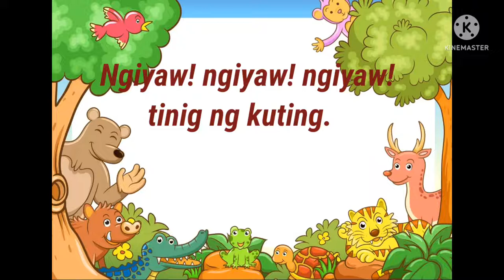Week 29 - Mga hayop sa piligid